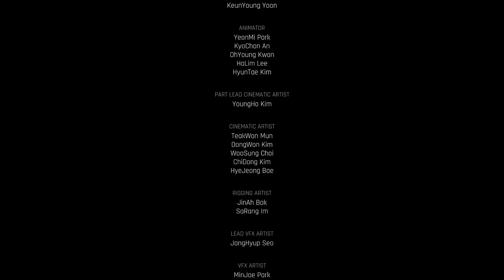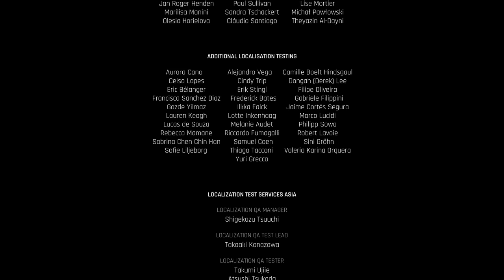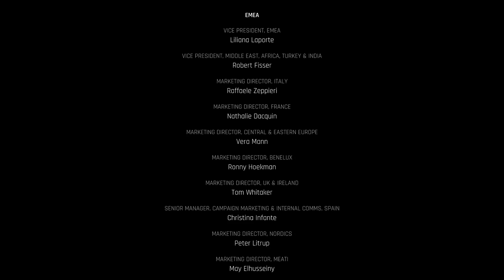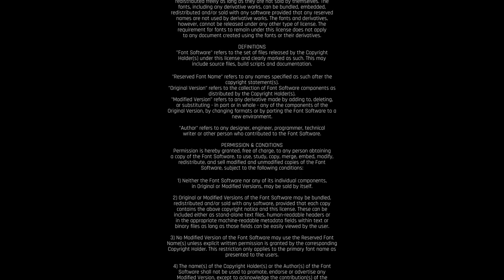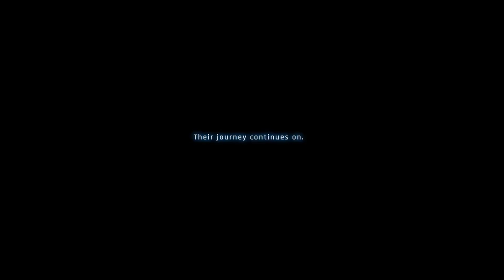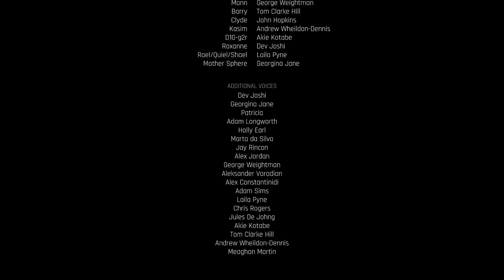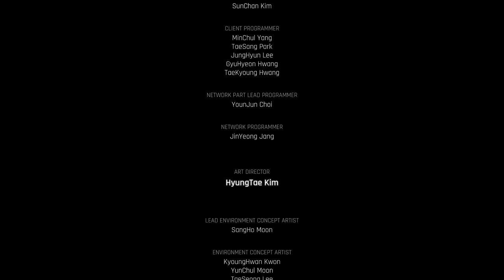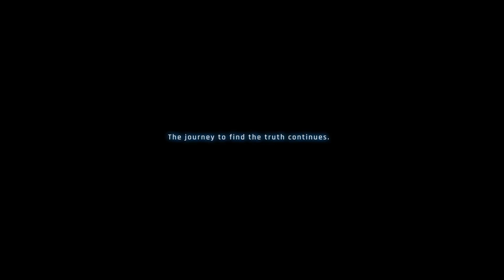Stellar Blade - Let's Play Part 22: Both Endings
We finish both endings of Stellar Blade. We defeat Raven, Providence, and the Elder Naytiba.